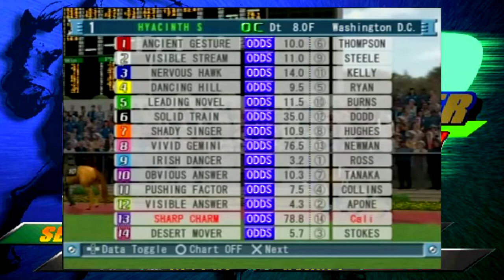Horse Racing Games - Gallop Racer 2004 - Episode 132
We're back with some more horse racing games content, today we are playing Gallop Racer!